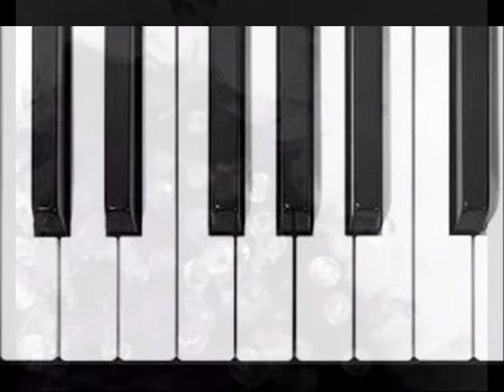BLISS ROCKS by Nick108